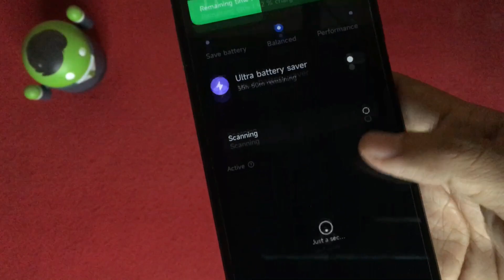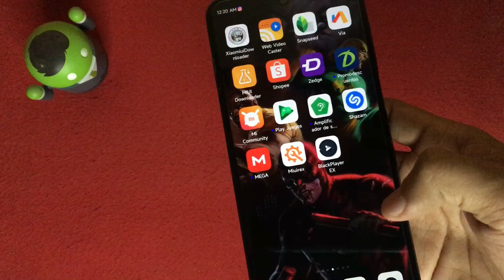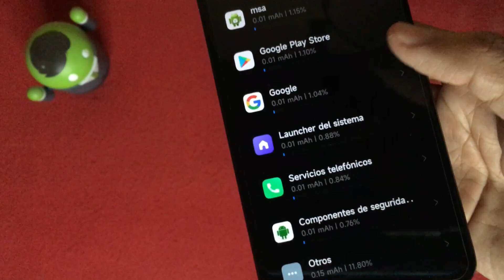NUEVA ACTUALIZACIÓN DE SEGURIDAD GLOBAL EN ESPAÑOL PARA CUALQUIER XIAOMI🔥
MIEMBROS DEL CANAL:
*David Duran
*Ricardo Andrés Janer     *Luisito Fernandèz
*Francisco Javier             *Jasiel Novelo
*Yulisa Serrano                 *Diego 2
*Ángel Arellano                *JP
*ALEX                             *Alexis Padron
*MOYOYOYO                    *sebastop08
*Alvaro                            *XYZ CARLXS
*Diego                            *JeshuaKawaii FF
*Abraham López
*Luigi Serra
*Angel Herrera
*Zarcry Games
*Angel Sosa